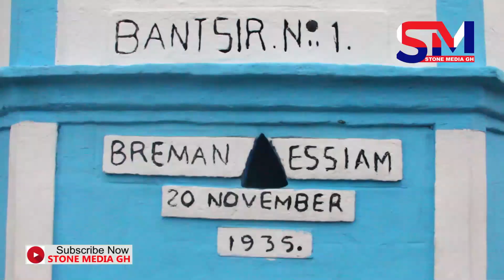Mysteries of Historical 'Bell' that Came from the Sky with Woman & 3 Children in a Glass bowl !!🔥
Mystery of Bell at Breman Essiam @Micheal Mahander @Minority Leader NDC (@GhPagetv  @ZionfelixTV  @zeemusiccompany  @abscbnentertainment  @ashikraftarentertainmentstudio  @VexTrexKidsCartoon  @TopTrending  @Kofitv @ImagineDragons @resurrectiontelevision8232  ‎@YounesZarou  ‎@YouTube  ‎@twitter  ‎@facebookapp @ohemaamercy